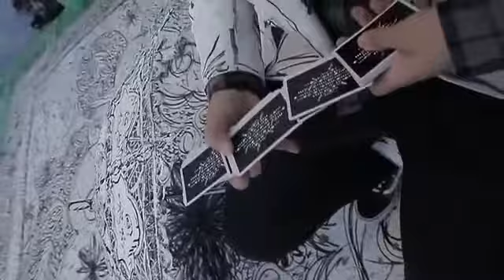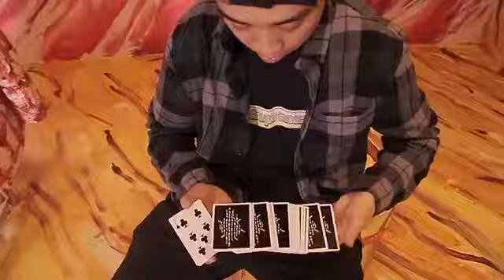Donny Brook Playing Cards